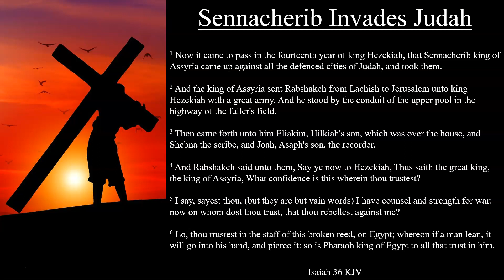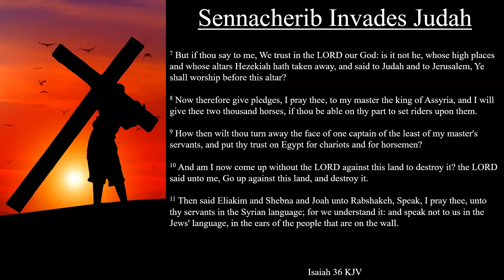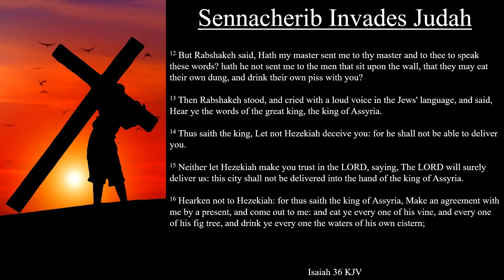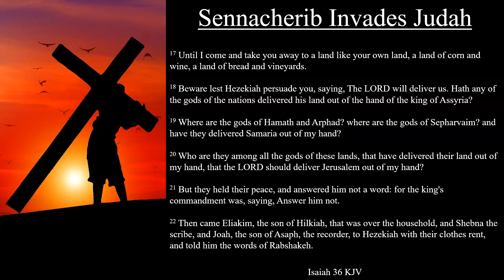Isaiah 36 KJV | Sennacherib Invades Judah